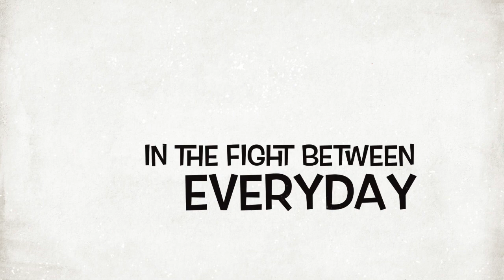The Daza MCM American Mahjong Set Official Trailer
Introducing The Daza MCM American Mahjong Set. “This Year’s #1 Thriller says The Mahjong Times!”